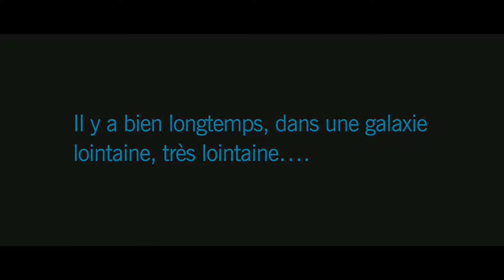Star wars : épisode 5 L ' empire contre attaque